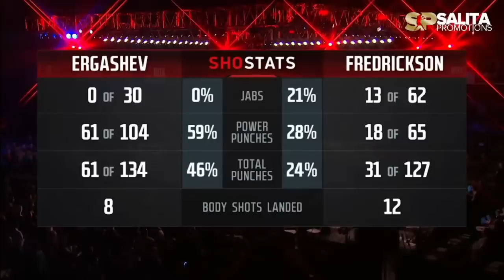SHOHJAHON ERGASHEV VS SONNY FREDRICKSON FULL FIGHT